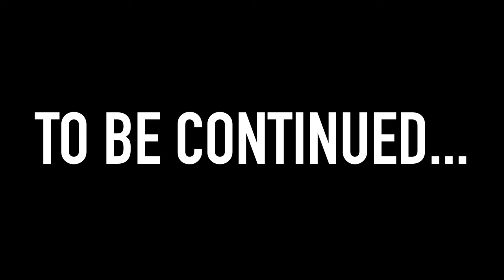Barefoot Banded Gecko! Rosy Boas, Speckled Rattlesnakes, and More!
An amazing trip to Baja California to find snakes!